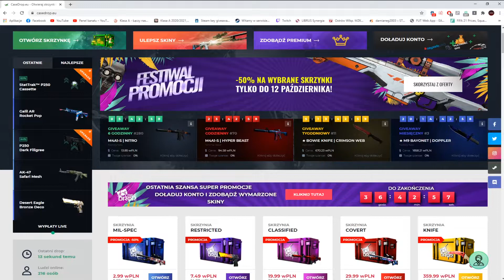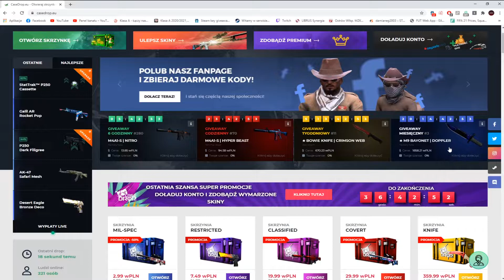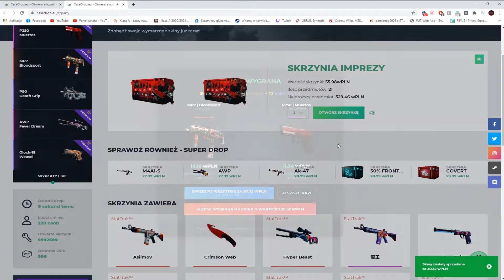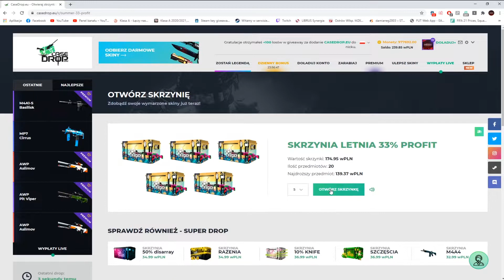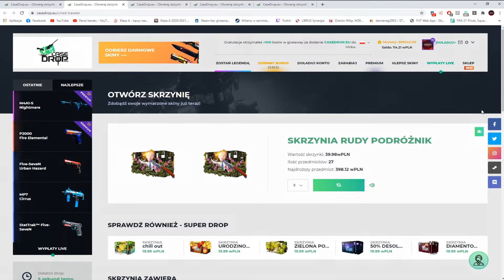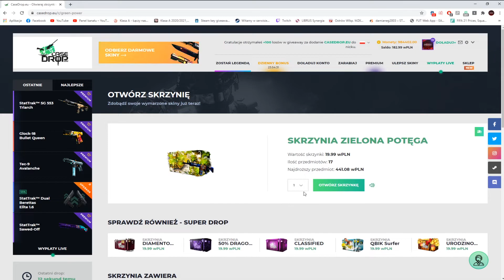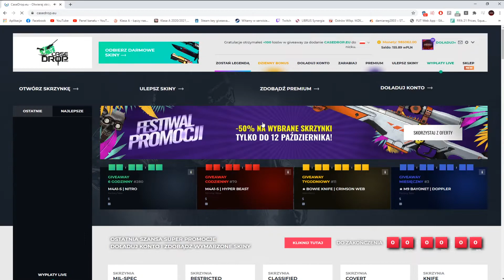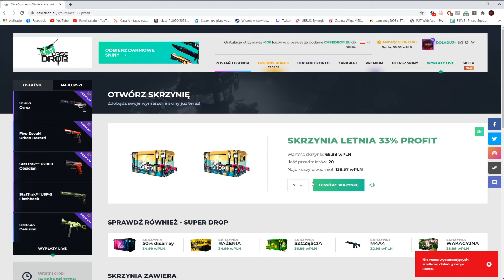POLOWANIE NA M4A1-S PLAYER TWO + KONKURS M4A4 KOSMICZNA PUSTKA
Tutaj mnie znajdziesz:
🎧 TS3: ts3.black